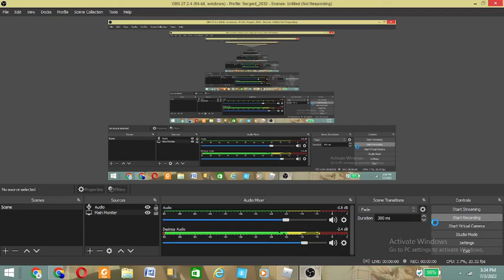War thunder in ROBLOX?!?!!!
I found this game in 3:38!